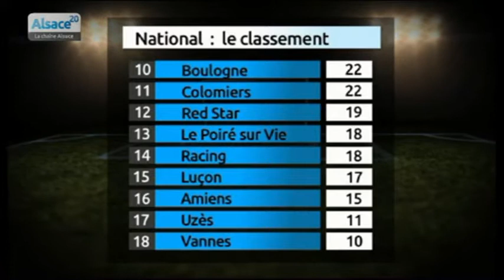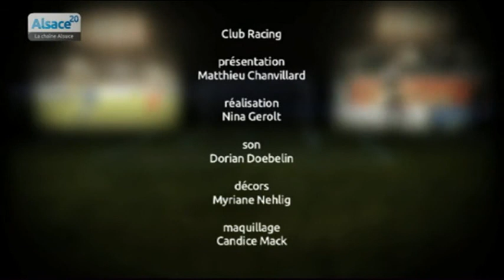Club Racing du 16/01/2014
Sites webs/blogs, copiez cette vidéo avec le bouton "Intégrer" !
 Interviews, Résumé des matchs, Retrouvez tous les secret du RCS  dans Club Racing